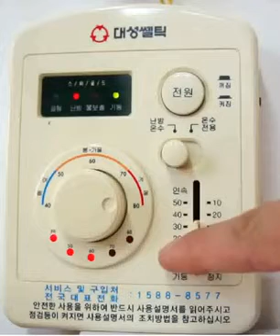대성쎌틱에너시스 GOLD용 시간예약모드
1. 시간설정 스위치 올려 설정합니다.
2. 슬라이드를 원하시는 시간대로 맞추세요. 10-60분 주기로 작동됩니다.
 (예 10 설정시 10분 가동, 50분 정지 반복)
 (연속설정 90분 가동 30분 정지 반복)
 * 난방설정온도에 따라 연소, 정지가 진행